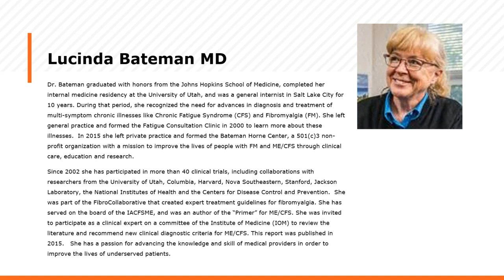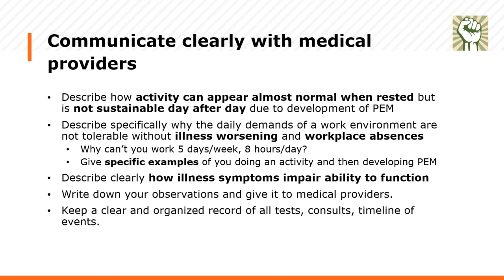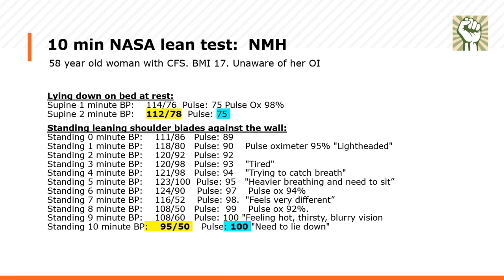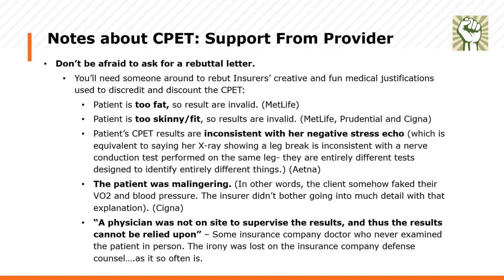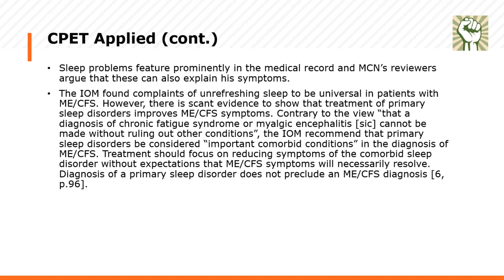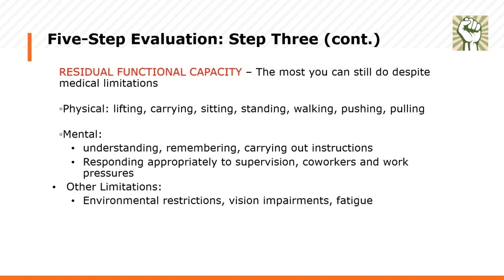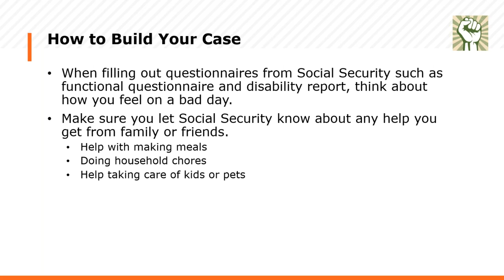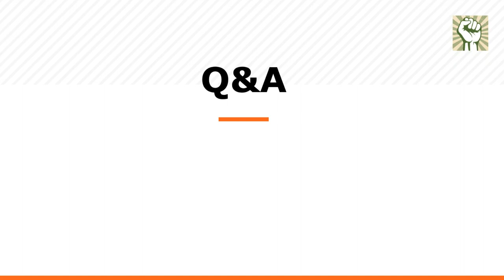2020 EmPOWER M.E. Roundtable: How to Navigate Disability Insurance with ME/CFS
Presented on April 20, 2020, this online education workshop will include a conversation between legal and medical experts in the field as they share their advice on applying, appealing, and documenting your case for disability insurance with ME/CFS. Board Certified Patient Advocate, Sharon Stevenson, DVM, PhD, moderates with roundtable speakers: Lucinda Bateman, MD (Bateman Horne Center), Christopher Snell, PhD (Workwell Foundation) and Moselle C. Leland (Law Offices of Judith S.  Leland).